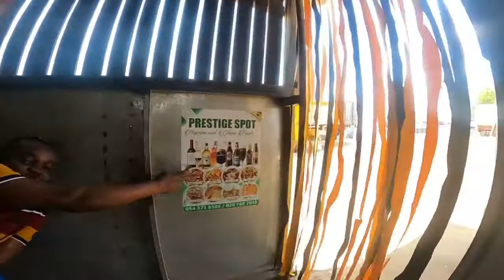Roland Henry Prestige Restaurant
Fresh See Food Every Day